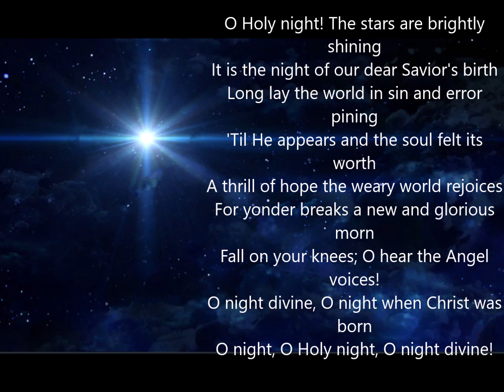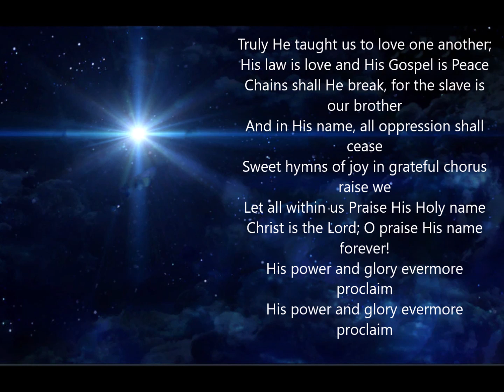O HOLY NIGHT - accompaniment for voice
a light orchestral accompaniment with piano of verses 1 and 3 of a Christmas classic by Adolphe C. Adam and John S. Dwight (lyrics)